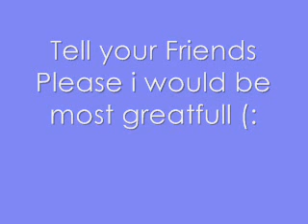New Site *** Please Watch ***